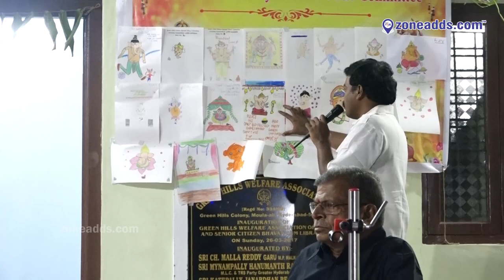Green Hills Colony Ganesh Utsav Committee | Byte 1 | ECIL | zoneadds.com